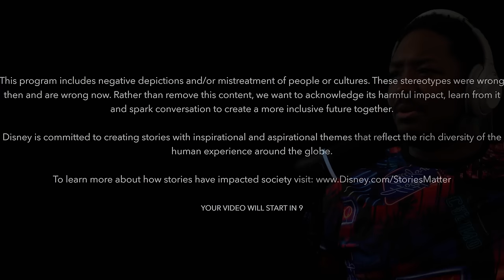First Time Watching *ALADDIN* And Witnessing The Greatness Of Robin Williams!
First Time Watching Aladdin In This Movie Reaction, What Is Your Favorite Disney Animated Movie?!

1250 Scenic Hwy S
1701-229 Lawrenceville, GA 30045
MELLVERSE

Aladdin Movie Description:

Aladdin is a 1992 American animated musical fantasy comedy film produced by Walt Disney Feature Animation and released by Walt Disney Pictures. The 31st Disney animated feature film and the fourth produced during the Disney Renaissance, it is based on the Arabic folktale of the same name from the One Thousand and One Nights. The film was produced and directed by John Musker and Ron Clements from a screenplay they co-wrote with the writing team of Ted Elliott and Terry Rossio. Featuring the voices of Scott Weinger, Robin Williams, Linda Larkin, and Jonathan Freeman, the film follows the titular Aladdin, an Arabian street urchin, who finds a magic lamp containing a genie. With the genie's help, Aladdin disguises himself as a wealthy prince and tries to impress the Sultan in order to win the heart of his free-spirited daughter, Princess Jasmine, as the Sultan's evil vizier Jafar plots to steal the magic lamp for his own uses.

Lyricist Howard Ashman first pitched the idea, and the screenplay went through three drafts before then-Disney Studios president Jeffrey Katzenberg agreed to its production. The animators based their designs on the work of caricaturist Al Hirschfeld, and computers were used for both finishing the artwork and creating some animated elements. The musical score was written by Alan Menken and features six songs with lyrics written by both Ashman and Sir Tim Rice, who took over after Ashman's death.

Aladdin was released on November 11, 1992. It received positive reviews from critics (particularly for Williams' performance). It was a commercial success, becoming the highest-grossing film of 1992 with an earning of over $504 million in worldwide box office revenue. Upon release, it became the first animated feature to reach the half-billion-dollar mark and was the highest-grossing animated film of all time until it was surpassed by The Lion King (1994).

Aladdin garnered two Academy Awards, as well as other accolades for its soundtrack, which had the first and only number from a Disney feature to earn a Grammy Award for Song of the Year, for the film's "A Whole New World," sung by Peabo Bryson and Regina Belle. The film's home video VHS release also set a sales record and grossed about $500 million in the United States. Aladdin's success led to various derived works and other material inspired by the film, including two direct-to-video sequels The Return of Jafar (1994) and Aladdin and the King of Thieves (1996), an animated television series, and a Broadway adaptation. A live-action film adaptation directed by Guy Ritchie was released on May 24, 2019.